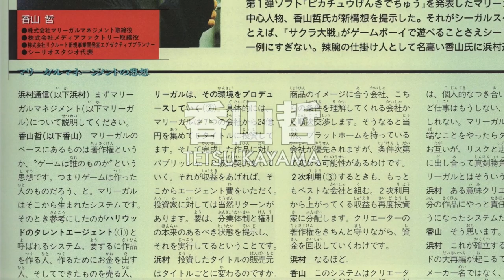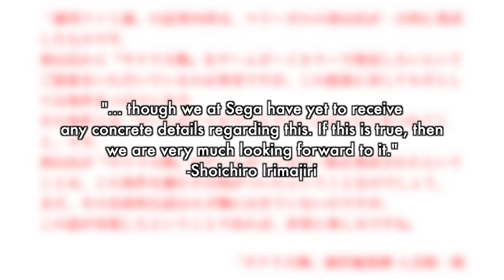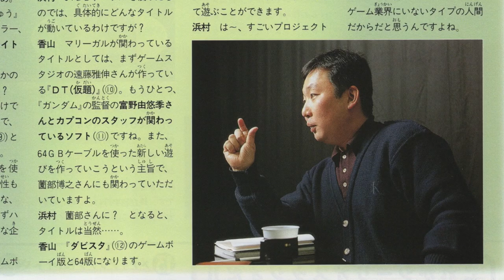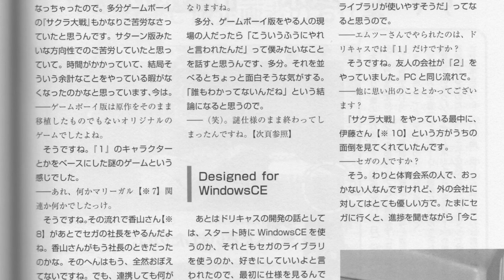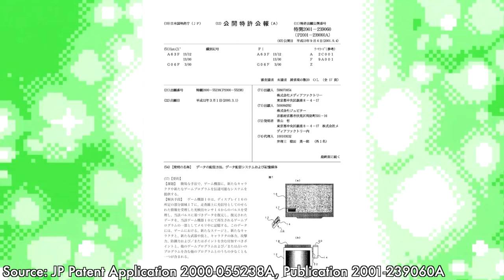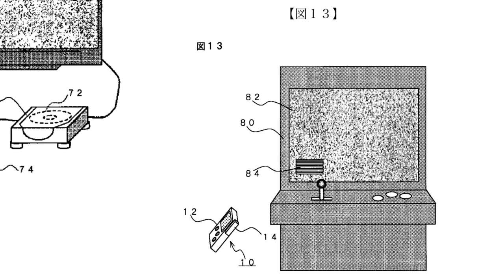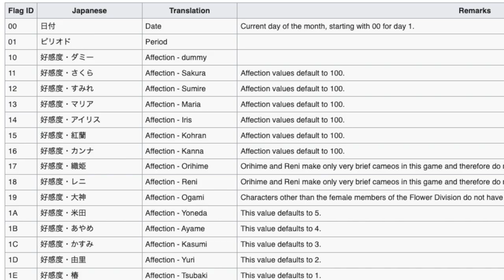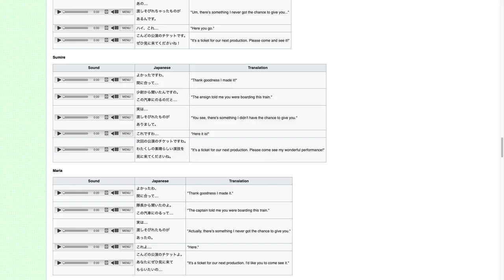The Lost Dreamcast-to-Game Boy Color "TV Adapter"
How an unlikely collaboration between Sega and Nintendo in 2000 almost revolutionized handheld gaming.